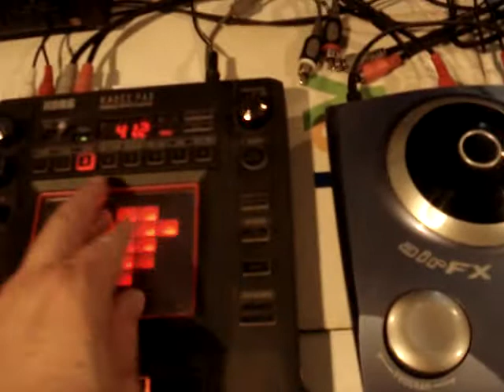zhu zhu gong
zhu zhu pets, kaoss padd, air synth, gong (first attempt)